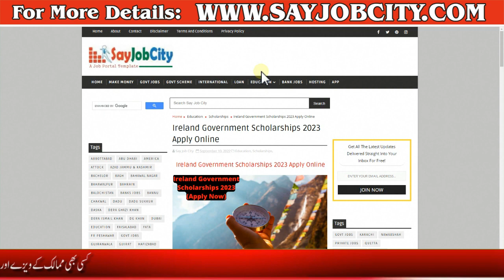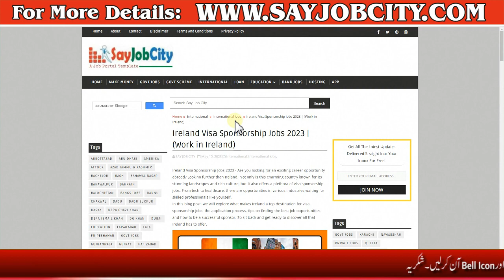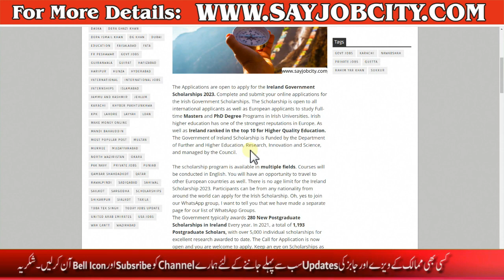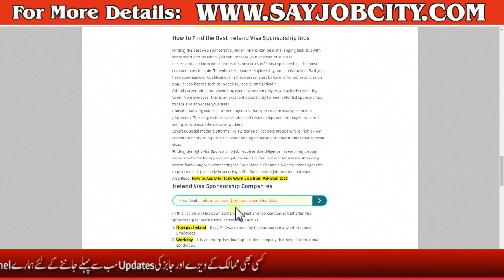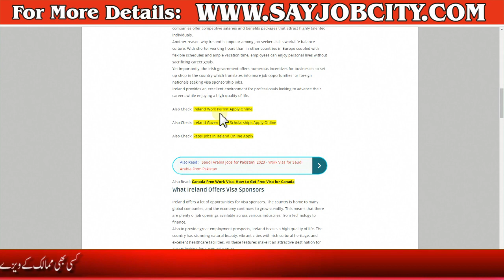latest Jobs in Ireland 2023 - Visa Sponsorship Jobs in Ireland - Ireland Work Permit Without Job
Ireland Visa Sponsorship Jobs 2023 - Are you looking for an exciting career opportunity abroad? Look no further than Ireland. Not only is this charming country known for its stunning landscapes and rich culture, but it also offers a plethora of visa sponsorship jobs. From tech to healthcare, there are opportunities in various industries waiting for skilled professionals like yourself.

In this blog post, we will explore what makes Ireland a top destination for visa sponsorship jobs, the application process, tips on finding the best job opportunities, and how to be a successful sponsor. So sit back and get ready to discover all that Ireland has to offer.